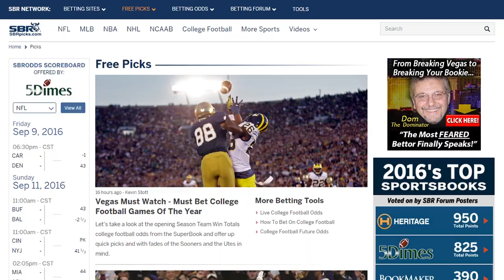Notre Dame Fighting Irish vs Texas Longhorns Betting Preview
The Texas Longhorns are facing pressure to win this year after a string of underwhelming seasons, but they will start things off as an underdog in Week 1 to the formidable Notre Dame Fighting Irish. Troy West from AllPlaysWin.com previews Notre Dame vs Texas from a betting and odds perspective with SBR Videos hosts Mike Brenner and Peter Loshak.